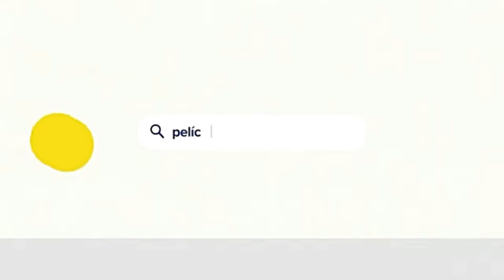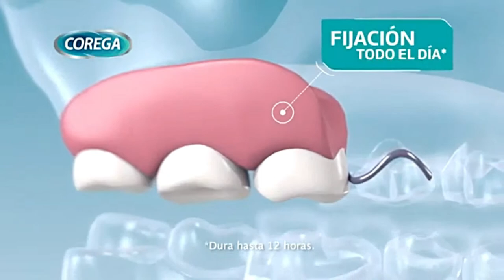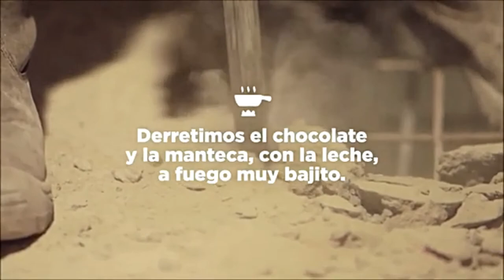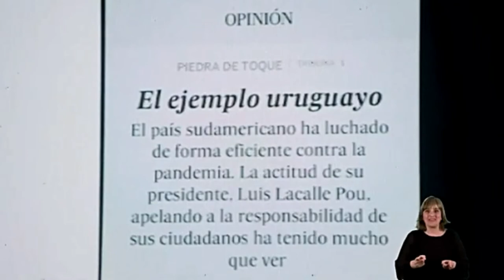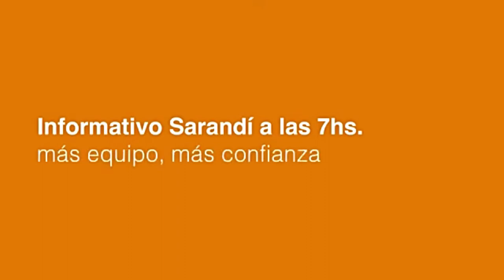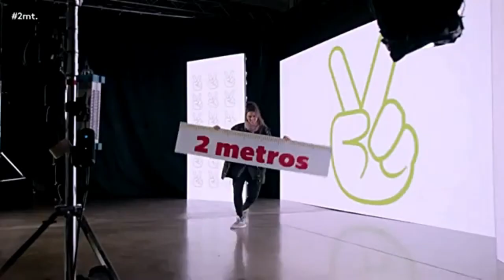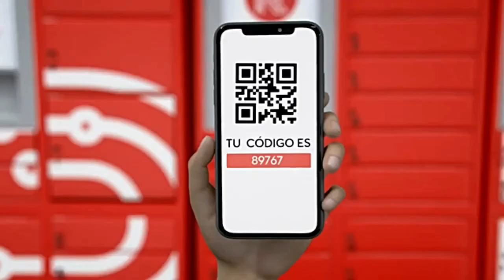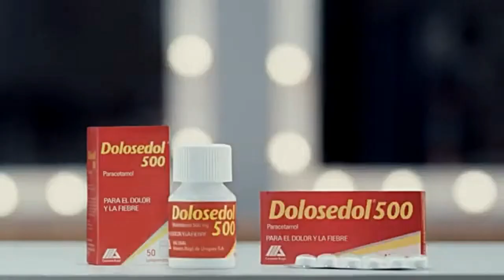Tandas Comerciales Teledoce Uruguay (Julio 2020)